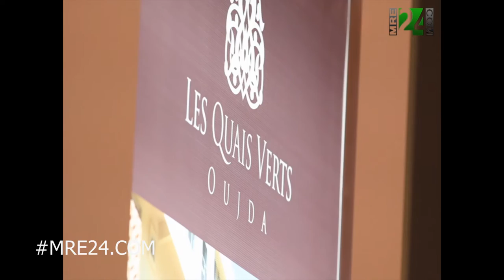الياس العماري.. سوف أتدخل في حل مشاكل الجالية مع شركات العقار وأثق في نزاهة القضاء المغربي